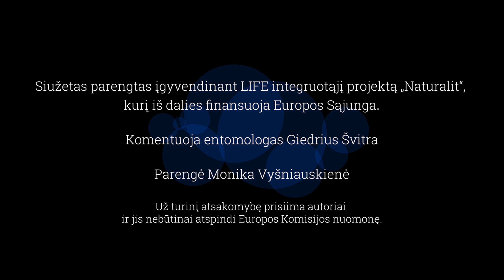Susipažinkite – Lietuvos drakoniukai skiauterėtieji tritonai (Triturus cristatus)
Žemaitijoje, Užpelkių pelkės balose ir grioviuose, gyvena mažą drakoniuką primenantis skiauterėtasis tritonas. Nors telpa į delną, tai yra didžiausias Europos tritonas. Šie tritonai yra labai jautrūs buveinės pokyčiams ir nyksta, todėl jų gyvenamųjų vietų apsaugai steigiamos Natura 2000 teritorijos.

Komentuoja entomologas Giedrius Švitra.

Siužetas parengtas įgyvendinant LIFE integruotąjį projektą „Naturalit“, kurį iš dalies finansuoja Europos Sąjunga.